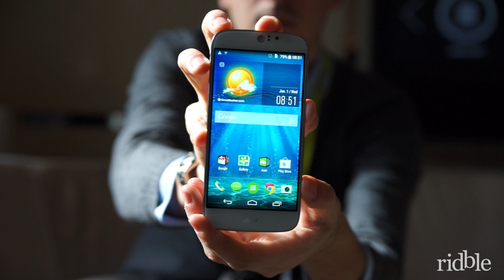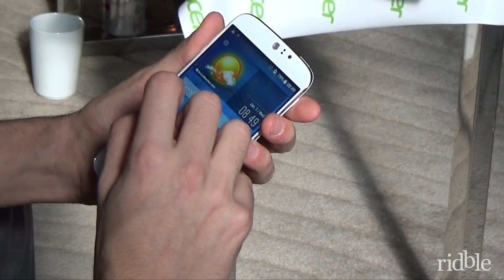Acer Liquid Jade S ITA Anteprima CES 2015 • Ridble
La nostra video anteprima del nuovo Acer Liquid Jade S presentato durante il CES 2015 di Las Vegas